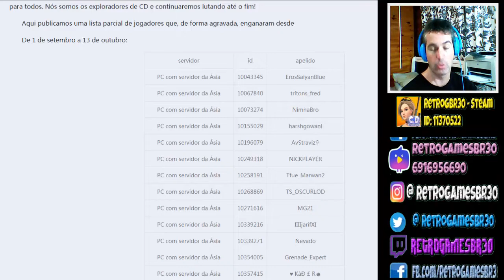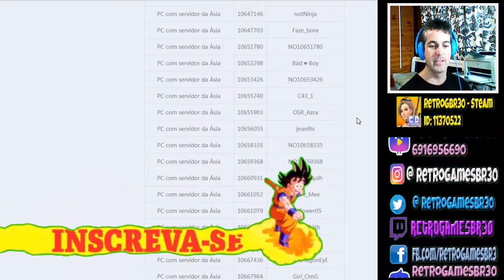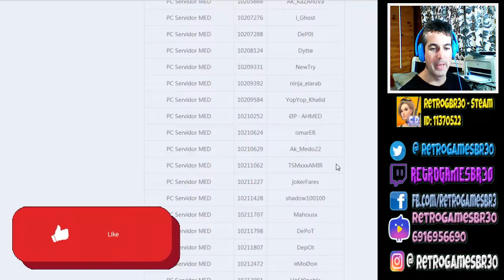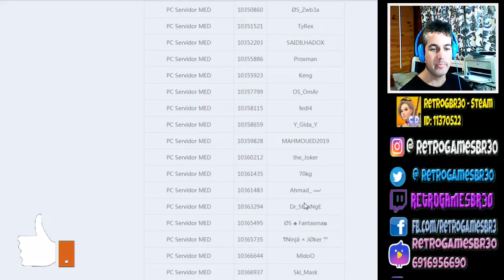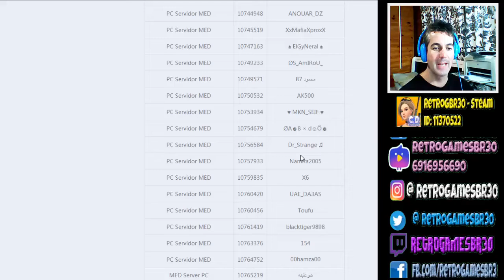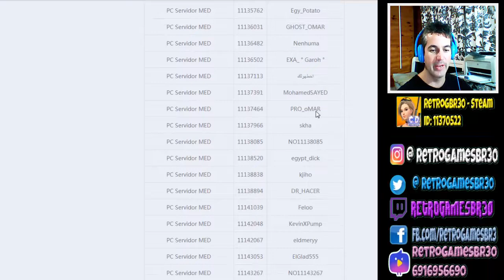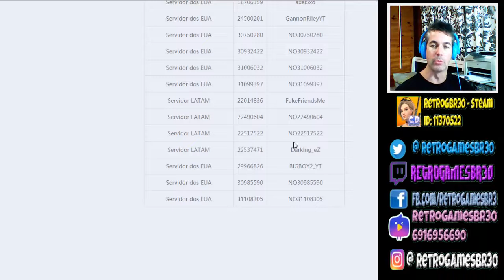[🔵 ] Lista de Hacks no Creative Destruction [Banidos Setembro e Outubro 2019] Nova Atualização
Fala Pessoal, mais um vídeo especial para vocês, dessa vez  com a Lista de Hacks no Creative Destruction, banidos nos meses de setembro e outubro de 2019!

ID: 11370522
Free Fire - Fernando - RetroGames30
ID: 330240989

▬▬▬▬▬▬▬▬▬▬▬ஜ۩۞۩ஜ▬▬▬▬▬▬▬▬▬▬▬▬▬
Face: retrogamesbr3
▬▬▬▬▬▬▬▬▬▬▬ஜ۩۞۩ஜ▬▬▬▬▬▬▬▬▬▬▬▬▬
Canal de História na Web 3.0
Face: auladehistorianaweb30
▬▬▬▬▬▬▬▬▬▬▬ஜ۩۞۩ஜ▬▬▬▬▬▬▬▬▬▬▬▬▬
1-Contribuiu com Peças e Hardware/
2-Contribuiu com Banner - Logo e Intros/
▬▬▬▬▬▬▬▬▬▬▬ஜ۩۞۩ஜ▬▬▬▬▬▬▬▬▬▬▬▬▬
DEMAIS PARCEIROS NOS COMENTÁRIOS!